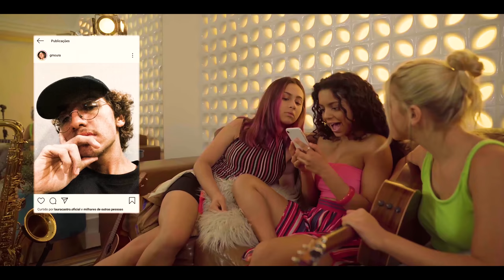BFF Girls - Web Série Por Trás da Música - Com Você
Se apaixonar e não conseguir mais pensar em nada... Se isso ainda não aconteceu com você, pode ter certeza que um dia vai rolar! Nesse episódio, a Laura fica caidinha por um crush da escola e precisa da ajuda das BFFs para conquistá-lo!